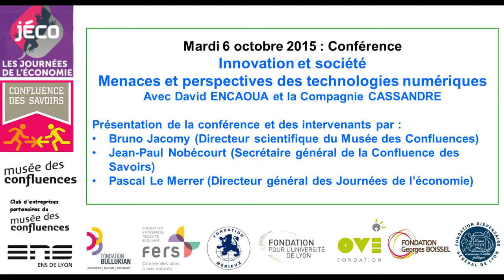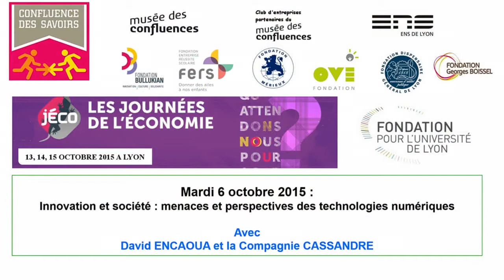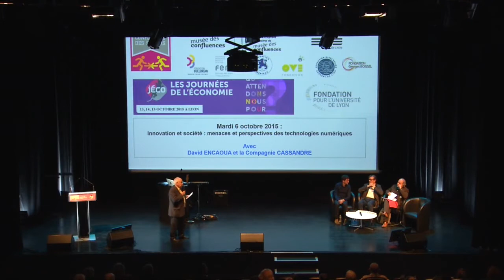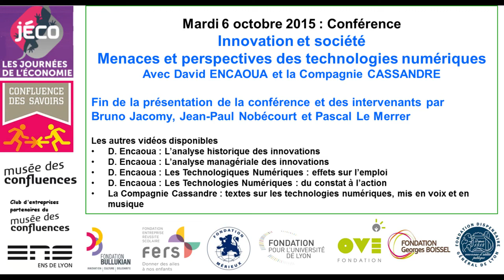partie 1/6 innovation et société : menaces et perspectives des technologies numériques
Présentation de la conférence et des intervenants par Bruno Jacomy (Directeur scientifique du musée des Confluences), Jean-Paul Nobécourt (Secrétaire général de la Confluence des Savoirs) et Pascal Le Merrer (Directeur Général des Journées de l’économie) (13 minutes)